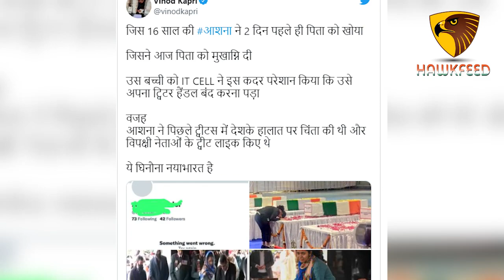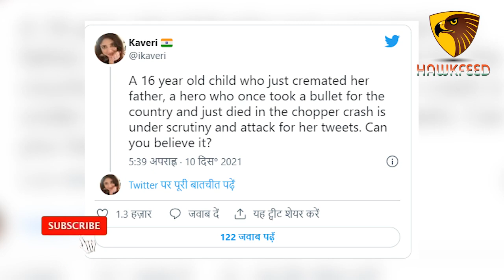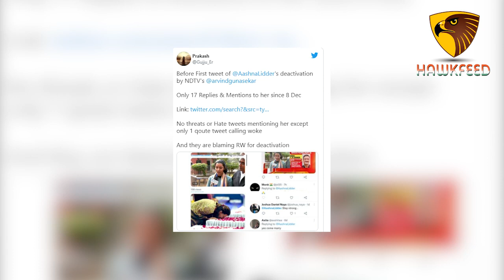कुछ तो शर्म लिहाज करो लिबरलों ! Congress and NDTV exposed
Hawkfeed  is your one stop solution for all Latest News, Bhajan Music,  entertainment, Bollywood, politics, social affairs, Latest Songs, Travel and technology news

Read Latest Live Breaking News and news of India, World, Sports, Entertainment, Business, Auto, Politics and More. Non Stop News.